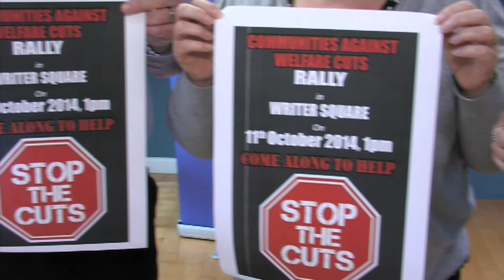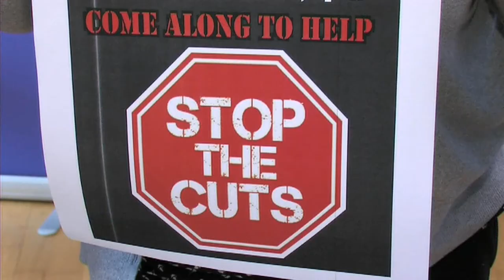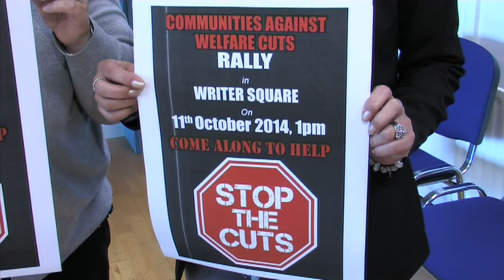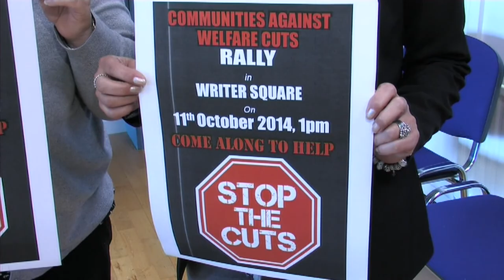Community groups announce Welfare Cuts rally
Community groups in Belfast have organised a rally against Tory Welfare cuts this Saturday the 11th October at 1.00pm in Writers Square and have appealed to everyone opposed to the imposition of welfare cuts to attend.. The rally is supported by the Trade Union movement, Community organisations, voluntary sector and some political parties.